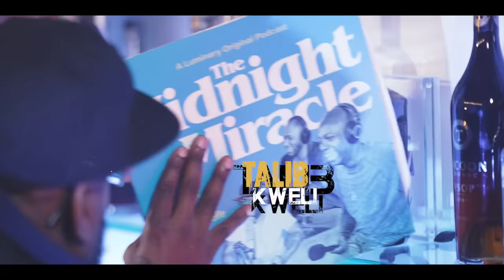Black Star & Dave Chappelle On Their Journey, New Podcast, Relationship W/ Ye & More | Drink Champs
The long-awaited DrinkChamps episode you’ve been waiting for is FINALLY here! The legendary group BlackStar join in as they talk their new album ‘No Fear Of Time,’ their hip hop journey & more.

Comedy icon DaveChappelle also joins the conversation as he talks living in Ohio, his new podcast with Talib & Yasiin, & more.

Make some noise for these legends!!! 💐💐💐🏆🏆🏆